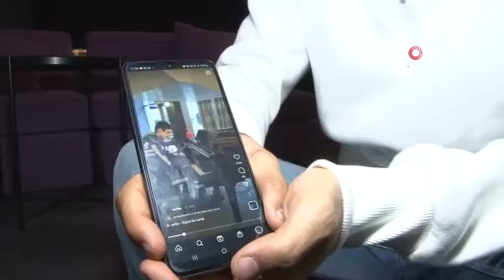Piyano çalan kuryenin hayali piyanist olmak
Sipariş için gittiği otelde piyano çalarak sosyal medyada viral olan kurye Muharrem Can İncir, piyanist olma hayallerine GETİR ile birlikte yürüyecek. Kuryeliği bırakan İncir, şirketin yazılım departmanında part time çalışmaya devam edecek. İncir’in müzik eğitimine de şirket destek verecek.

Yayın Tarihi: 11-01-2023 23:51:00